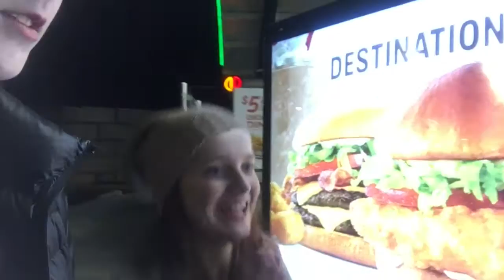Lighting Things On Fire And Milkshakes